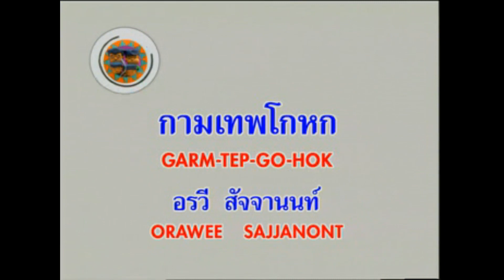Opening To VCD Karaoke อรวี สัจจานนท์ อัลบั้ม ค่าควรเมือง ชุดที่ 4 (1999)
To Form VCD No Disc Info Screen or VDO Info Screen
Here's The Order:
Opening
1. Grammy Karaoke Logo
2. Starting the song เริ่มเพลงไตเติ้ล "กามเทพโกหก" with Title
That's all